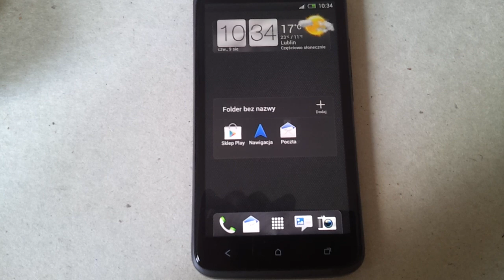tworzenie folderów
na filmie krótki opis w jaki sposób stworzyć folder na pulpicie ekranu HTC